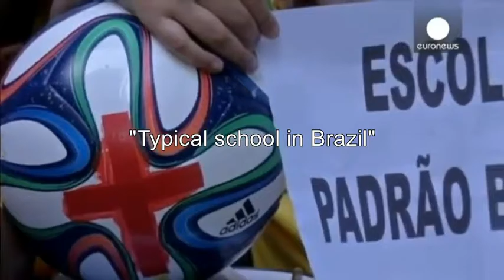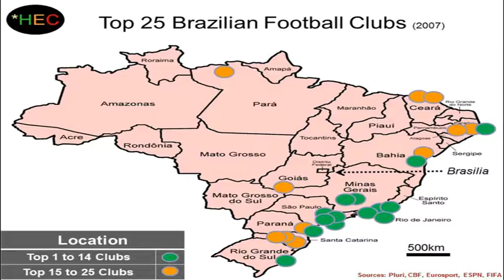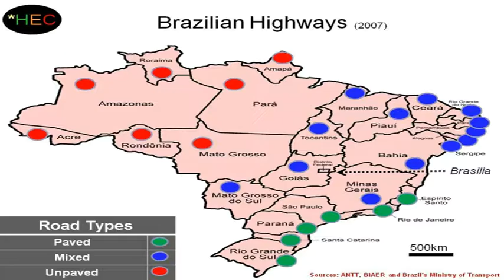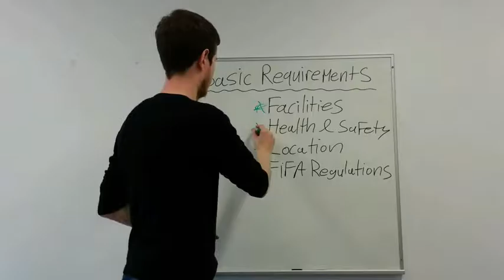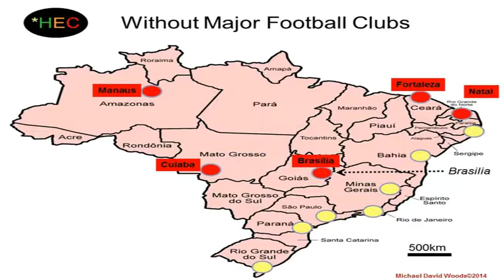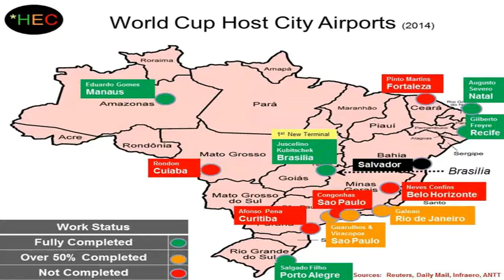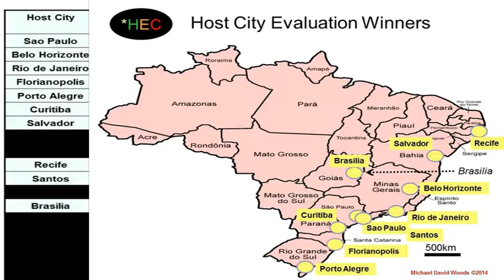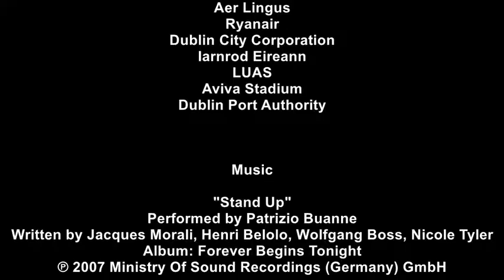Brazils Empty Cup by Michael Woods © 2014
This documentary was produced in 2014, based on PhD Proposal. It offers an interesting insight in to mega sporting event planning processes, a "what if" scenario and an overview of what actually happened with Brazil's World Cup. Had this documentary been commissioned, several scenes would have been re-shot... *Production budget = €0